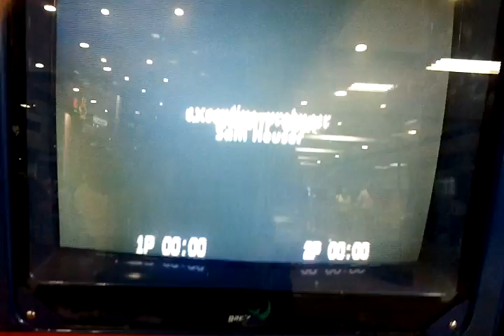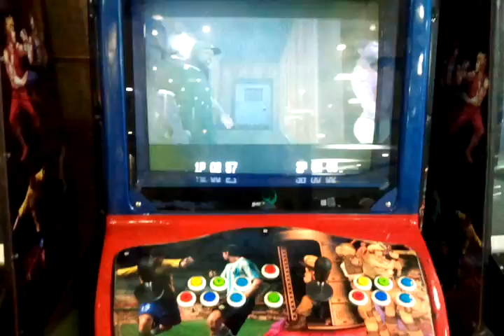Grand Theft Auto San Andreas arcade machine (en El Dorado)